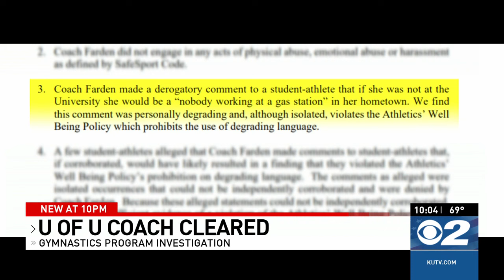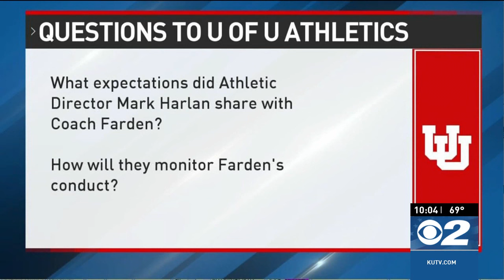Report clears Utes gymnastics head coach of abuse allegations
After an extensive investigation, it has been determined that there was no substantiated wrongdoing in the University of Utah's Women’s Gymnastics Program.

The review, conducted by law firm Husch Blackwell, thoroughly examined concerns regarding head coach Tom Farden's behavior.

The findings released on Thursday indicated a lack of substantial evidence supporting claims of rule violations. However, it did identify one instance where Farden violated the University’s Athletics Department Well Being Policy.